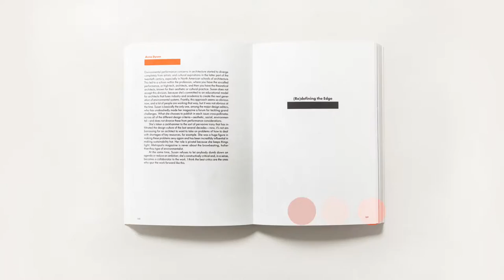Susan S. Szenasy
Susan S. Szenasy is the 2017 National Design Award winner for the Director's Award.

Courtesy of BBDO New York and RadicalMedia